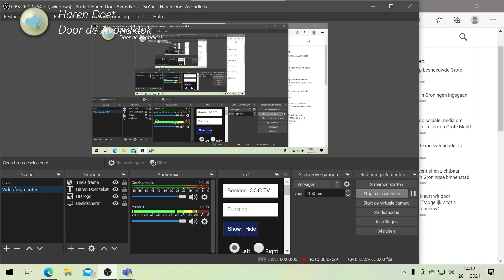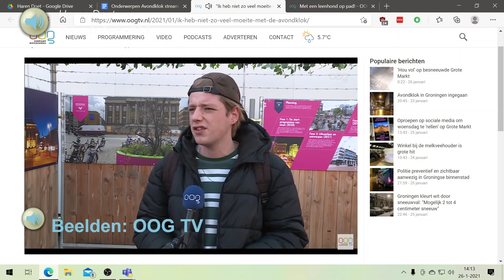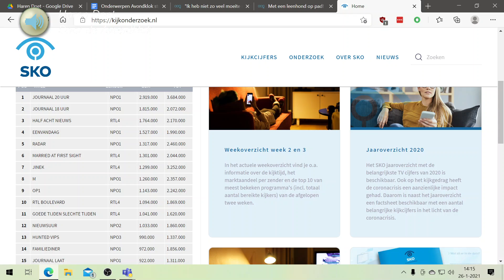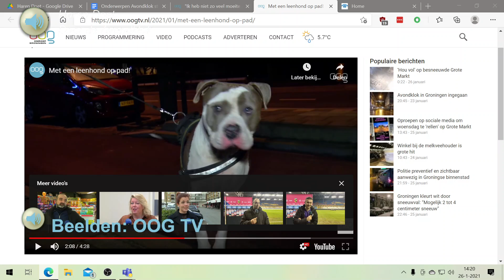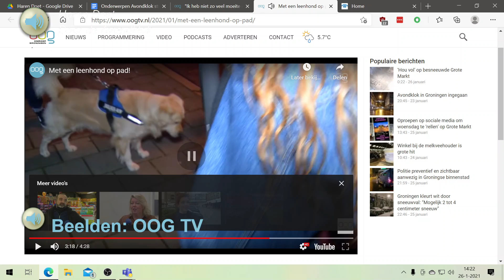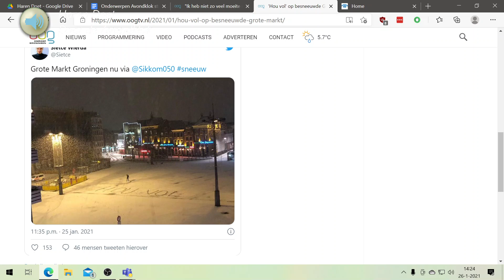Haren Doet - Door de Avondklok afl. 1 (26-01-2021)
Nu we door corona in de avondklok zitten helpen we jou erdoor op deze avonden! Kevin en Heleanne bespreken iedere dinsdag om 21:00 uur tijdens de avondklok opvallende zaken en jouw thema's!